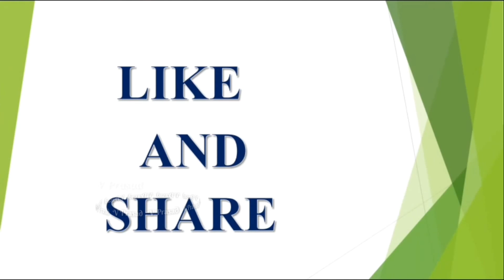Makara Monthly Rasi Phalalu MAY 2018|Horoscope|V Prasad Health Tips In Telugu